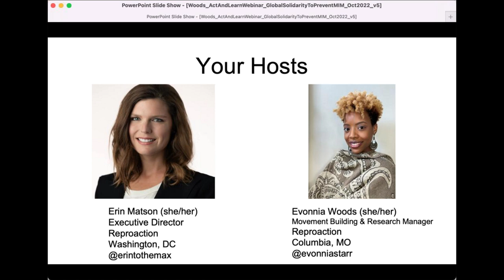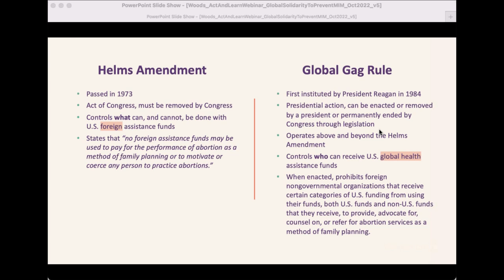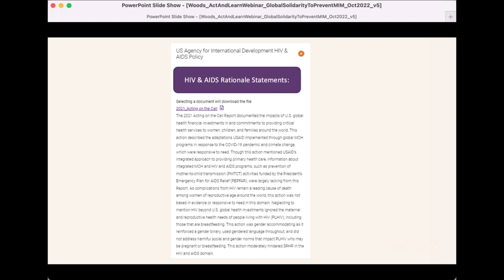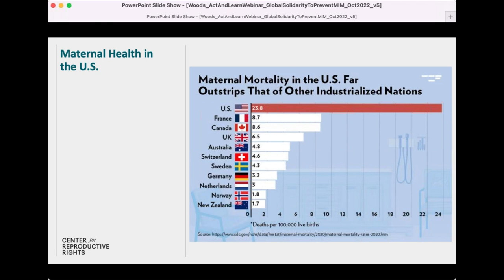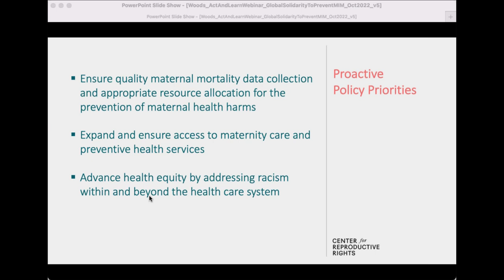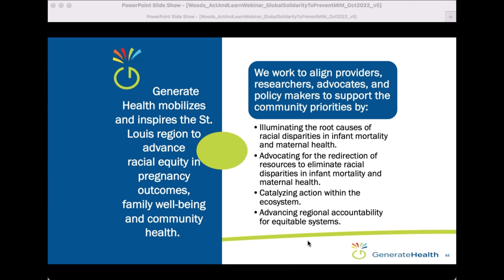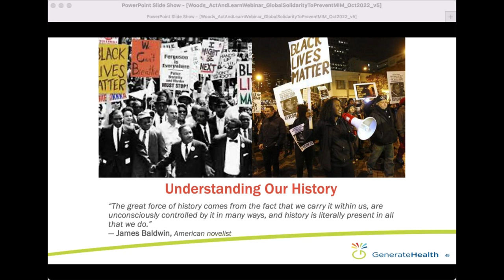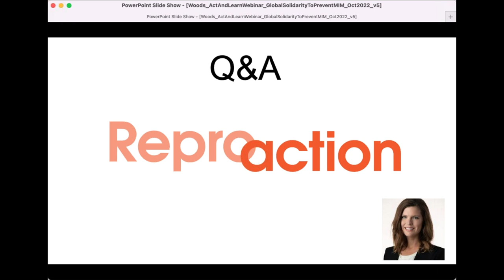Global Solidarity to Prevent Maternal and Infant Mortality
This webinar features movement leaders working internationally, nationally, in their states, and in their local communities to address pregnancy-related complications that lead to maternal mortality and morbidity, along with the issues that lead to infants dying in their first year of life. It is not enough to know that these deaths are preventable, we must be aware of what is being done about it, so that we can all do our part in saving the lives of pregnant and birthing people and their babies.